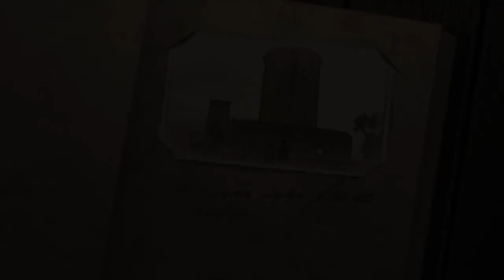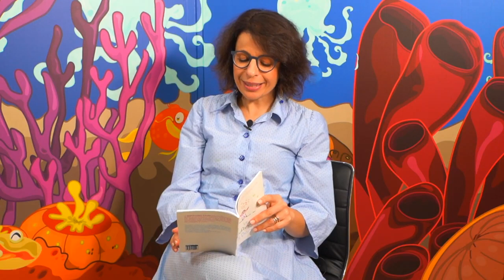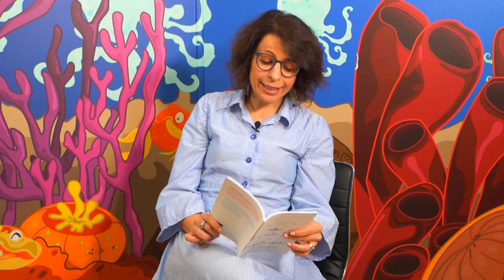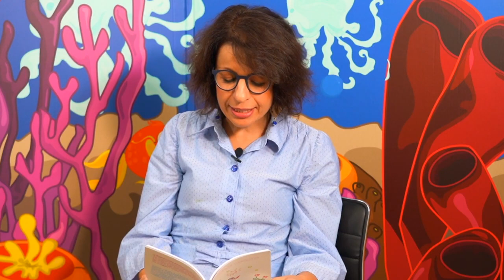C'era una volta | 20 PUNTATA